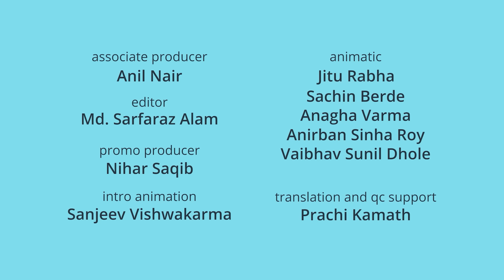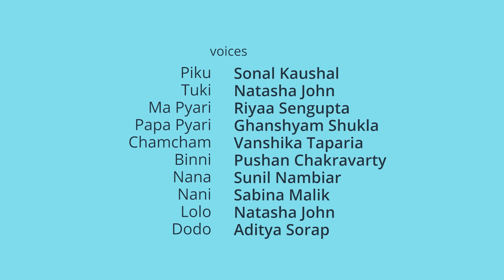Bacchon Ka Khel | Piku N Tuki Ki New Mini Movie | Laugh Learn and Play with Piku Tuki and Friends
New episodes 11 am every Sunday!